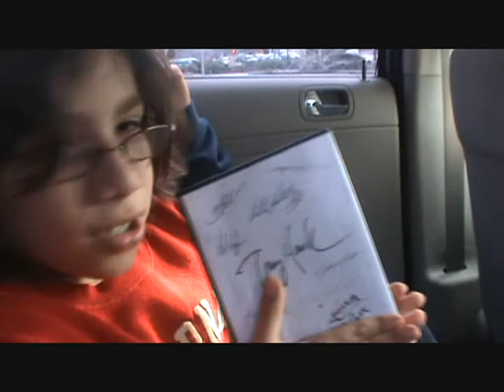Thousand Oaks Mall